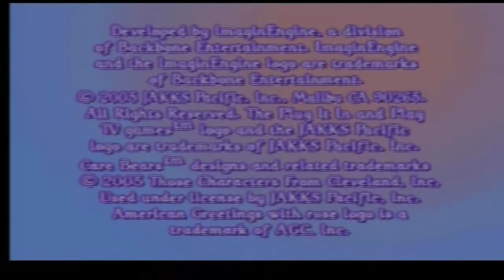Plug n Play Care BearsTV Game Review and Overview by Jakks Pacific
Care Bear Plug n Play TV Game Review and Overview